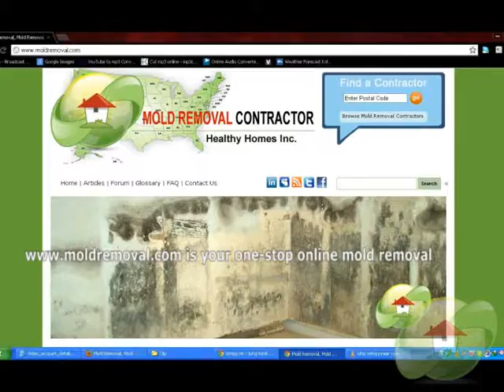Mold Removal Contractor Oklahoma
See this site: MoldRemoval.Com